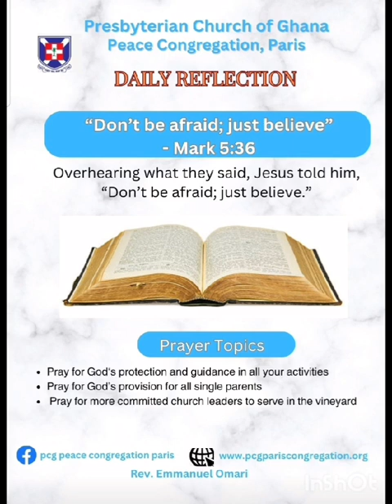Presbyterian Church of Ghana | PCG | Presby Reflection by Rev Emmanuel Omari 08.04.2024